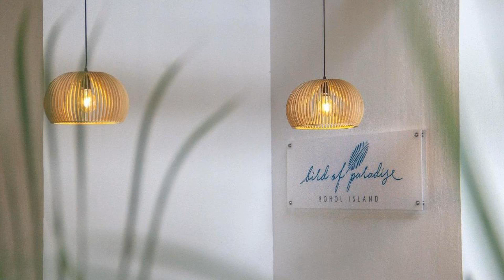Bird of Paradise, Panglao, Philippines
About Property:
Bird of Paradise has a restaurant, outdoor swimming pool, a bar and garden in Panglao. The property is situated 450 m from Alona Beach, 1.9 km from Dumaluan Beach and 2.1 km from Danao Beach. The accommodation features room service and free WiFi throughout the property.
At the hotel the rooms are fitted with air conditioning, a desk, a terrace with pool view, a private bathroom, a flat-screen TV, bed linen and towels. At Bird of Paradise rooms have a seating a...
Property Type: Hotel
Address: Ester lim dr, Heartland road, 6340 Panglao, Philippines
Searching For
1. Bird of Paradise - Panglao - Philippines
2. Bird of Paradise - Panglao - Philippines Address
3. Bird of Paradise - Panglao - Philippines Rooms
4. Bird of Paradise - Panglao - Philippines Amenities
5. Bird of Paradise - Panglao - Philippines Offers and Deals
Audio Credit:
Track Title: Reasons To Hope
Artist: Reed Mathis